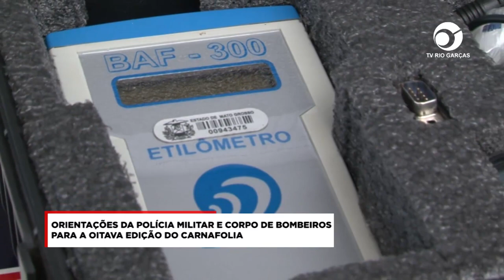ORIENTAÇÕES DA POLÍCIA MILITAR E CORPO DE BOMBEIROS PARA A OITAVA EDIÇÃO DO CARNAFOLIA